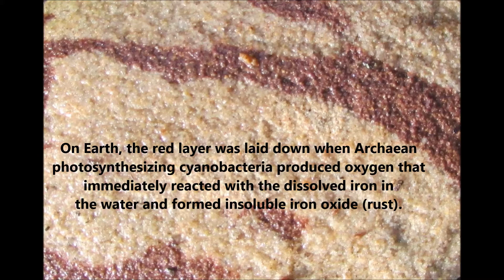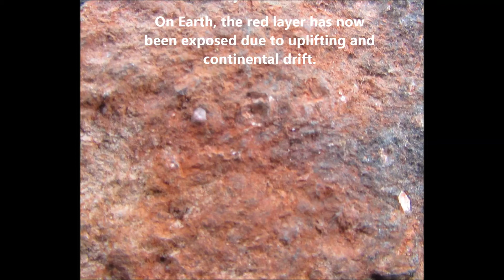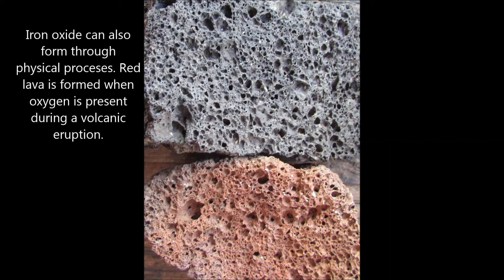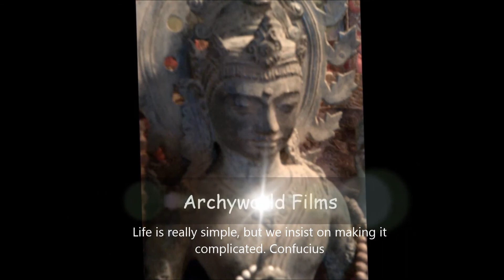The Red Dust of Mars; a sign of life?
Is the iron oxide dust on Mars a clue to life?